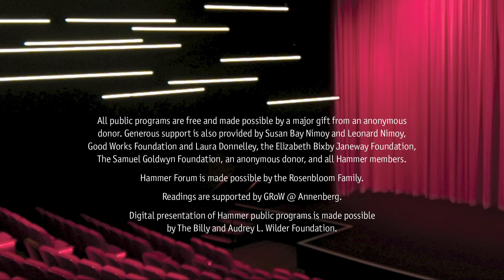An Expanded Legacy of Assemblage with Maria Maea, Sula Bermúdez Silverman, and Chiffon Thomas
Expanding material vocabularies and cultural touchstones, artists Sula Bermúdez-Silverman, Maria Maea, and Chiffon Thomas discuss their practices in relation to the legacy of assemblage. Each of these artists share insights on collecting, rearranging, and scavenging both objects and ideas. Moderated by Hammer Museum curator Erin Christovale, with audience Q&A.